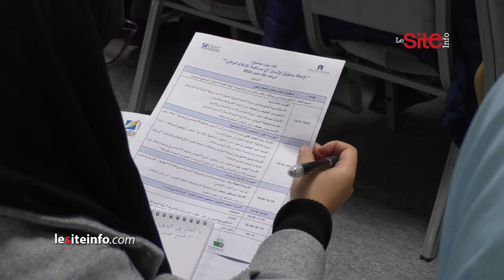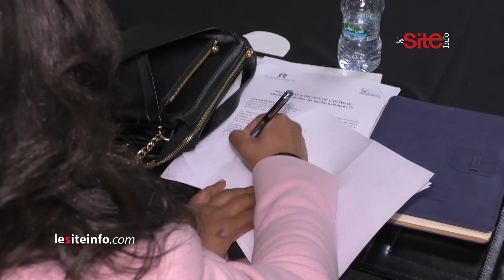أخصائيون يقاربون دور الاعلام في النهوض بأوضاع الأشخاص ذوي الاحتياجات